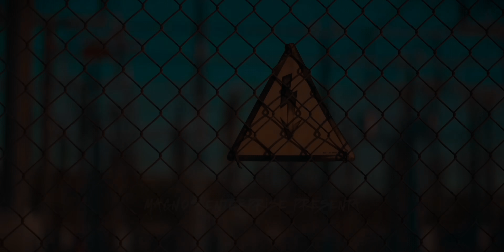Santaflow - Venid por mí (Remake Magnos 2023)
Rap en español, sonido hip hop con fusiones rock y metal. Beef, canciones hardcore. Mucho ritmo y mucho flow sobre beats poderosos.
► 10  de septiembre SHOW en Bs As, Argentina:
Boletos (Para boletos especiales y Deluxe y Megafan mira el diseño flayer en mi cuenta de Instagram

► VIDEOCLIP: Grabación, edición y montaje: Norykko para Magnos Films
Etalonaje: Santaflow

► MÚSICA, LETRA, VOCES Y COROS: Santaflow
► PROGRAMACIÓN, GUITARRAS, PRODUCCIÓN MUSICAL:  Santaflow en Más Sabor Estudios
► PRODUCCIÓN EJECUTIVA: mis Patreons, Luciana Mega, Negador Oficial, Melissa De la Vega, Carlos Gabriel Luque, Oswold Aguirre, Solidary Nightmare, Yazmín Morales, Abigail Miranda Beutelspacher, Carlos Ortiz
MUCHAS GRACIAS POR VUSTRO APOYO, Nos vemos en el Telegram privado.